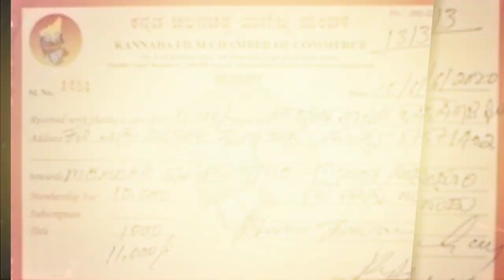ಸಿನಿಮಾದಲ್ಲಿ ರೋಹಿಣಿ ಸಿಂಧೂರಿ..! ರಮ್ಯ ಹೇಳಿದ್ದೇನು..? | Rohini Sindhuri Life Story Become Movie